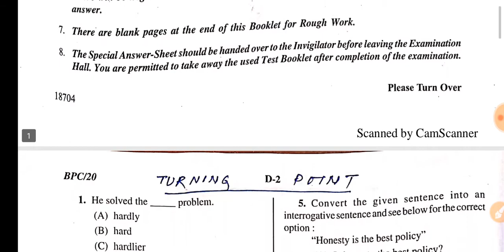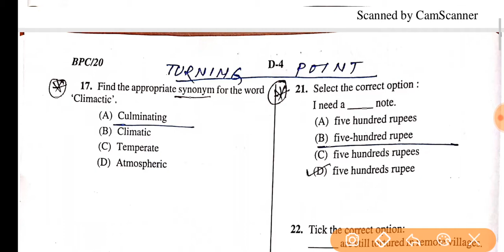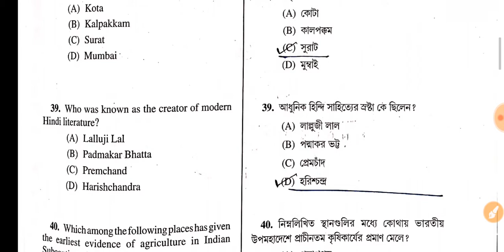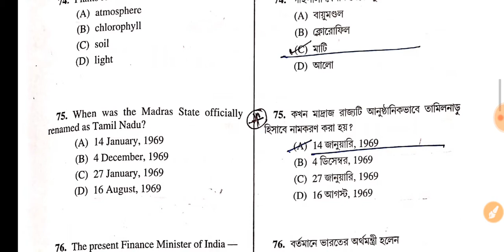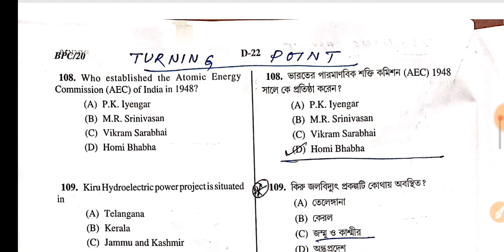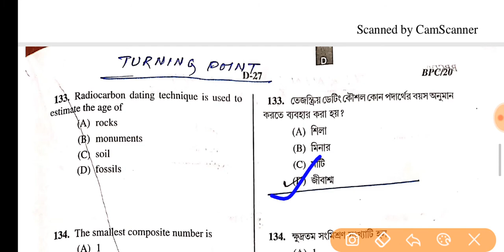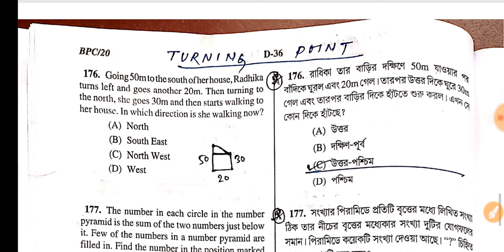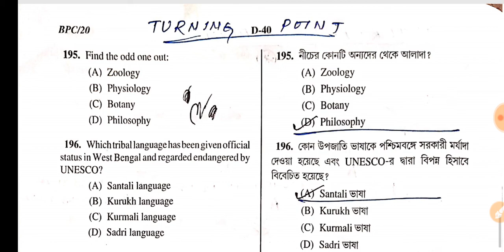WBCS 2020 Answer Key II WBCS 2020 ANSWER KEY II WBCS 2020 Answer Key of 200 Question